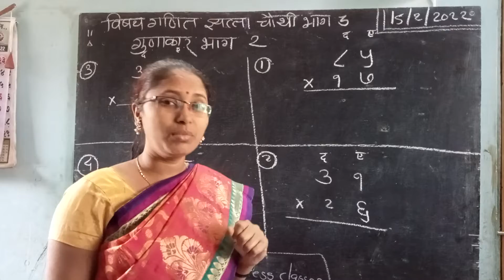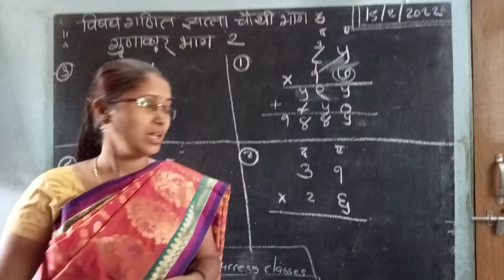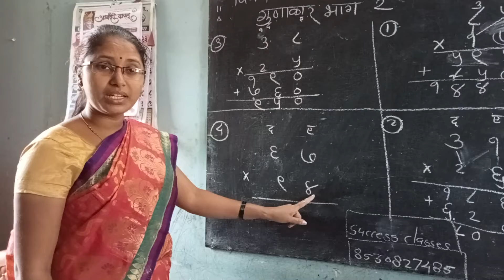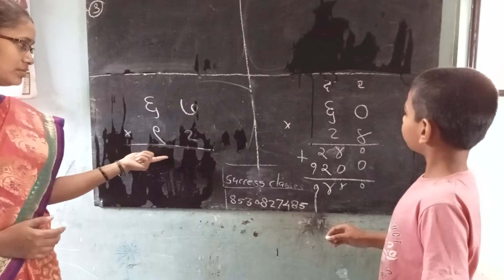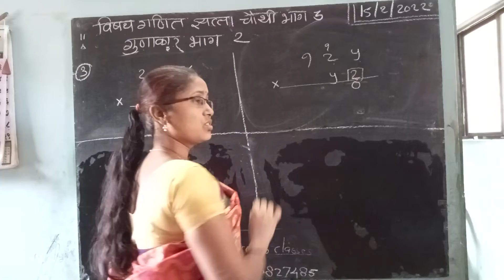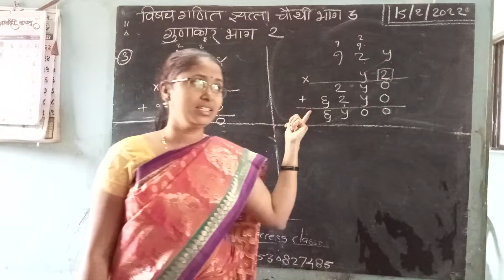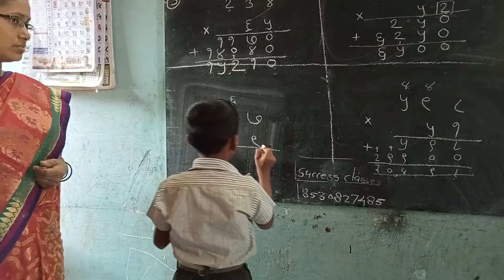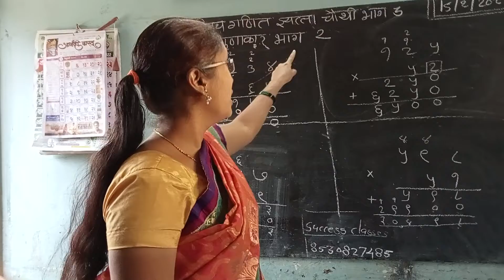Multiplication part 2 book no 3# simple multiplication# without an